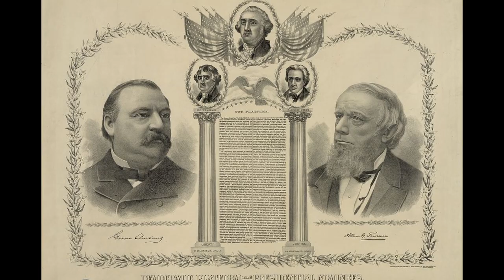Who Was President Grover Cleveland In Less Than 2 Minutes #22 #24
Are you ready to discover the fascinating story of Grover Cleveland, the 22nd and 24th President of the United States? Join us on a thrilling journey through American history and learn about the man who left his mark on our nation.

From his commitment to fiscal responsibility and limited government to his controversial decision to send federal troops to break up the Pullman Strike, Cleveland was a complex and influential figure in American politics.

In this captivating YouTube video, we'll explore Cleveland's life and legacy, from his early years in politics to his two terms in office. You'll discover the challenges he faced, the controversies he weathered, and the impact he had on the American political landscape.

So, whether you're a history buff, a political junkie, or simply someone who loves a good story, this GroverCleveland video is for you.